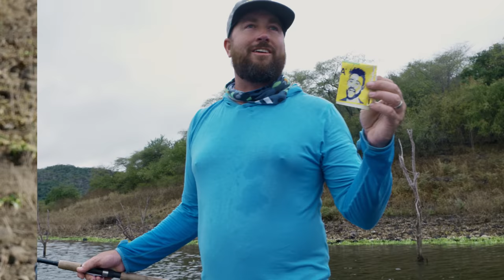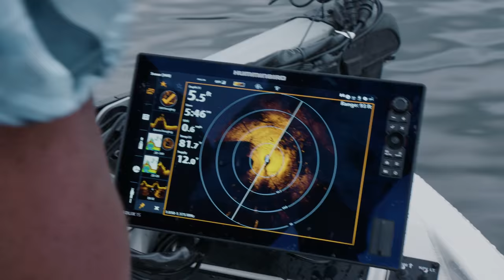One-Boat Challenge - Episode 2: Go Time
It’s time to get serious. The day begins with a race to see who can catch the first fish using Spot-Lock™ and their Minn Kota Ultrex™ trolling motor. One team gains immunity for the day and meets a surprise guest back at Angler’s Inn. The other three teams compete to see who can catch the three biggest fish. In a tense weigh-in ceremony, we learn which team is the first to go home.

Thank you to all of the partners that helped with this project!

Don't miss out on another Minn Kota video.